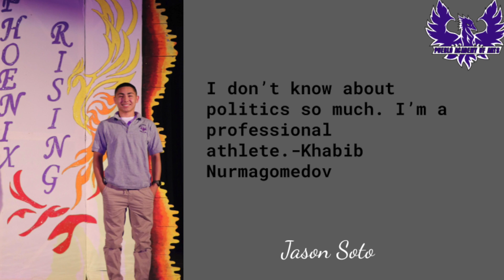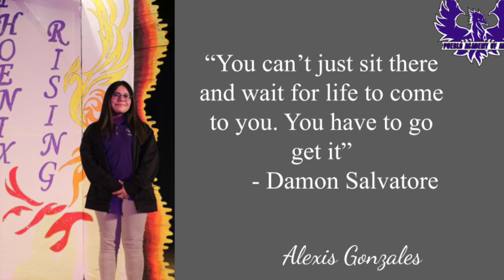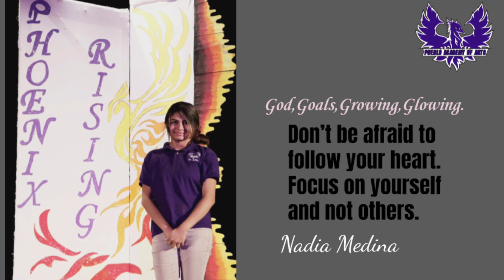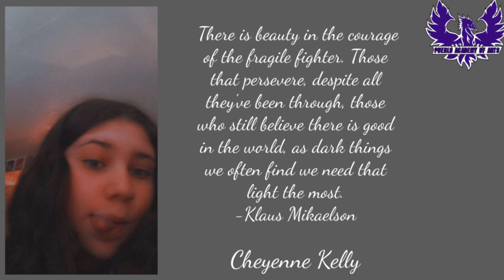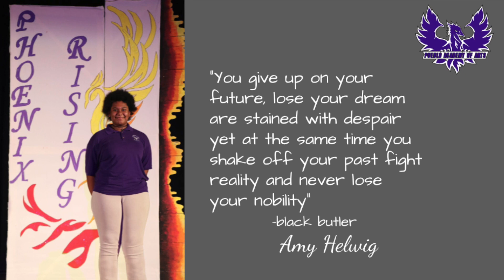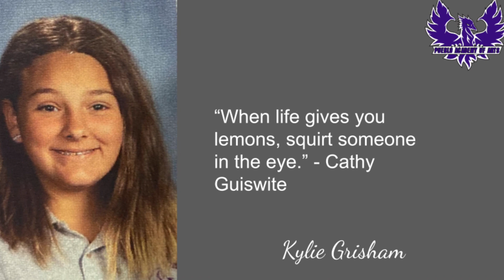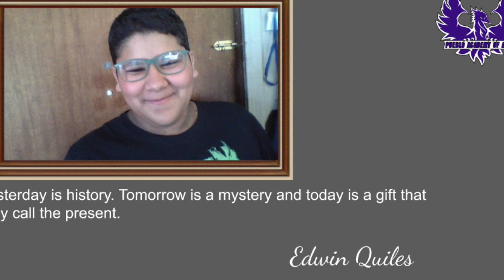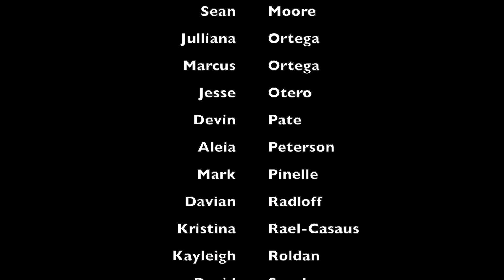8th Grade Continuum